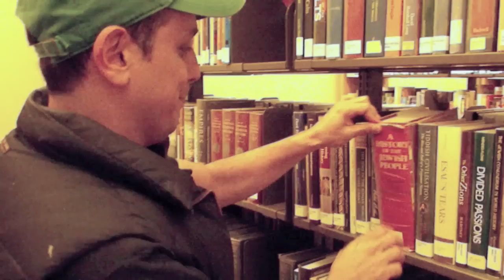Felice Arena in The Writer's Studio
Children's author Felice Arena ('Specky Magee', 'Boys Rule', 'Whippersnapper') shares his favourite writing spots around Melbourne's State Library of Victoria. This video is part of 'The Writer's Studio' a regular blog series by fellow children's author Tristan Bancks